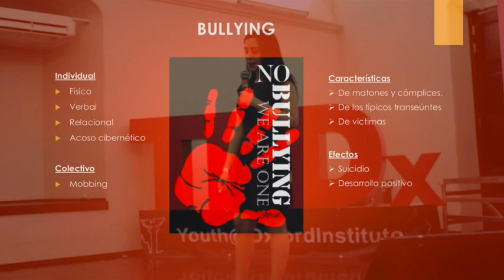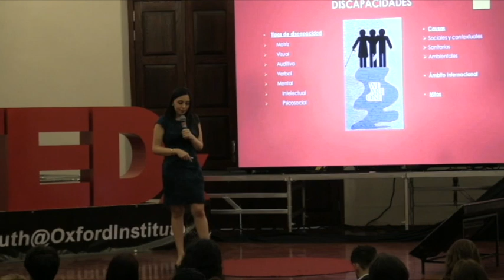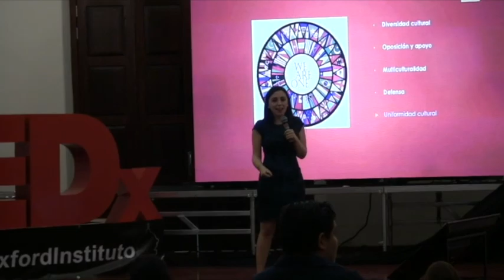We Are One | Hanna Jaff | TEDxYouth@OxfordInstituto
HannaJaff con su tema We Are One nos invita a que todos se sumen y motiven a otros a eliminar el odio, la discriminación, las divisiones sociales y religiosas.
Tiene una Maestría en Artes Liberales en Relaciones Internacionales por la Universidad de Harvard, es licenciada en Psicología y cuenta con diplomados y estudios en Ciencias Políticas y Criminología por la Universidad Nacional de San Diego. Cuenta con diplomados en Liderazgo por la Universidad del Tecnológico de Monterrey, Campus Monterrey. En octubre de 2014 obtuvo un doctorado Honoris Causa por la Universidad Analítica Constructivista de México.Fue candidata a diputada federal por el principio de representación proporcional a la LXIII Legislatura, de 2015 a 2018. Anteriormente fue Secretaria General Nacional de Expresión Juvenil Revolucionaria de la Unidad Revolucionaria del PRI. Actualmente forma parte del Club de Ex Alumnos de Harvard en México como miembro activo del Consejo de Ex Alumnos.Es una mujer comprometida con la filantropía y con México, por lo que ha participado a favor de diversas causas sociales. This talk was given at a TEDx event using the TED conference format but independently organized by a local community.